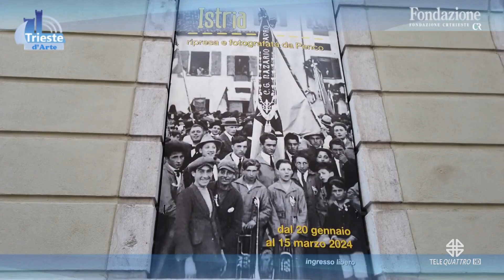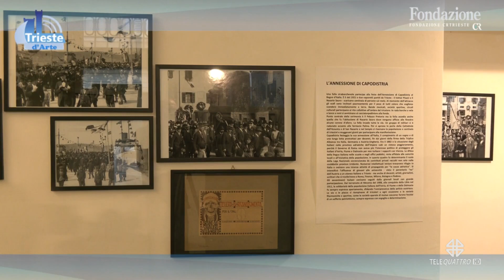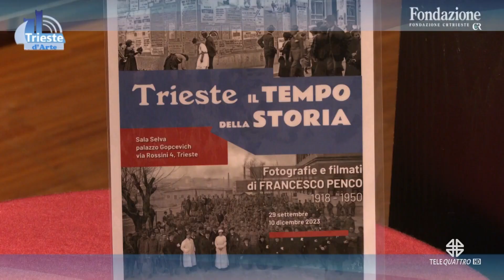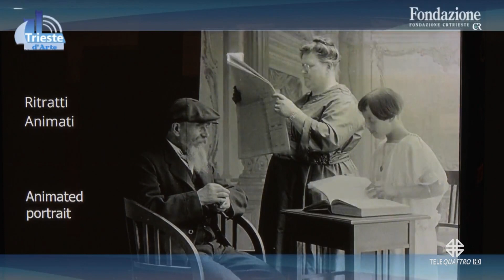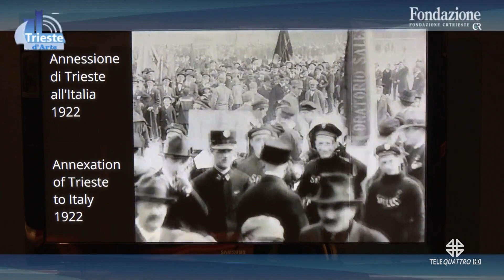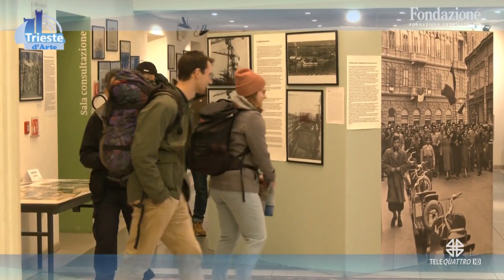TRIESTE D'ARTE | 01/03/2024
TRIESTE D'ARTE | 01/03/2024 - Produzione MEDIANORDEST - Segui Telequattro anche sul digitale terrestre! Visita il sito